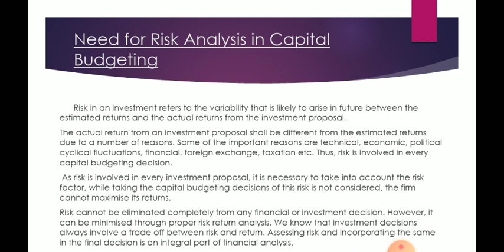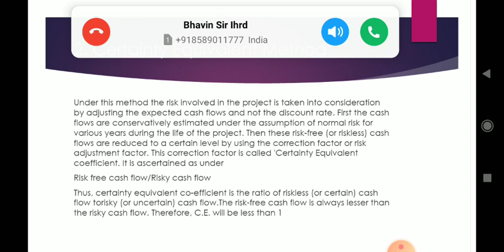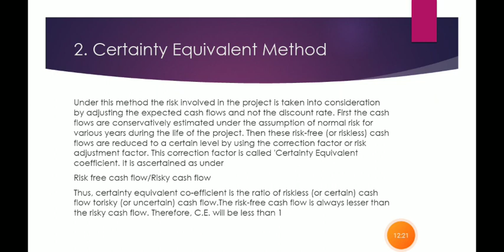Certainity Equivalent Method